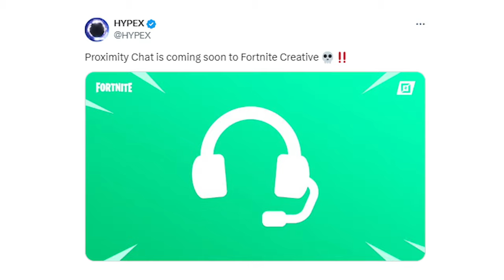Proximity Chat in Fortnite..